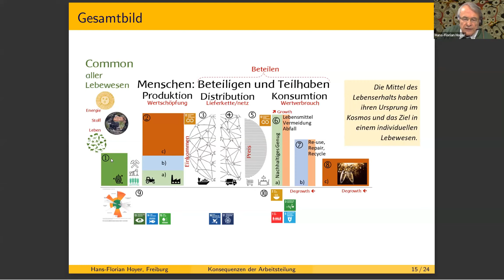Hans-Florian Hoyer: Eine ökonomische Perspektive auf ein Grundauskommen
Der Diskurs um ein Grund ein kommen, so schreibt Hans-Florian Hoyer, werde nicht ganz zu Unrecht aus der Perspektive des Bedürftigen begonnen und geführt. Die Perspektive der Ge-sellschaft verkürze sich dadurch auf die Frage der Finanzierbarkeit und stoße auf den Einwand, die nicht Bedürftigen bräuchten es ja nicht. Damit ist das Thema in das konventionelle monetären Framing eingesperrt. Auch der menschenrechtliche Ansatz bringt keine Befreiung, sondern die Auflage, das Recht für alle gleich zu verwirklichen, was wiederum mit den ungleichen Strukturen der Lebenshaltungskosten kollidiert.

Demgegenüber stellt der ehemalige GLS-Banker die These vor, dass sowohl die Wohlfahrt als auch das Grundauskommen gewinnen könnten, wenn sie entflochten würden: "Raus aus der Wohlfahrtsecke - rein in die arbeitsteilige Wirtschaft"